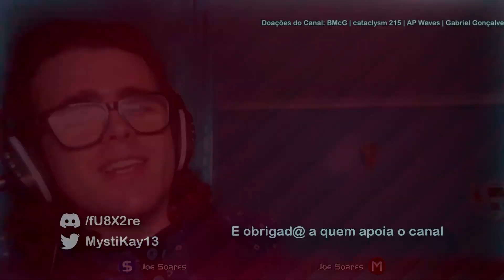Caminho, Código & Duelos da SEMANA 2 dos COFRES SINISTROS - MTC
Muitas dúvidas ficaram no ar após o lançamento do Secundário dos Cofres Sinistros, por culpa dos Objetivos Solo e a forma de conseguir o Passe para a próxima semana...neste vídeo, venho ajudar-vos com isso tudo novamente!